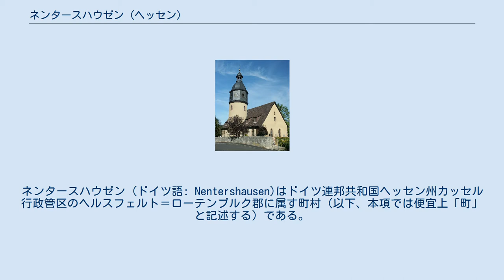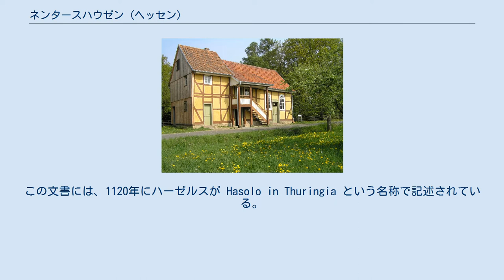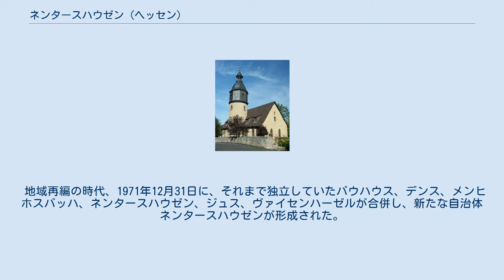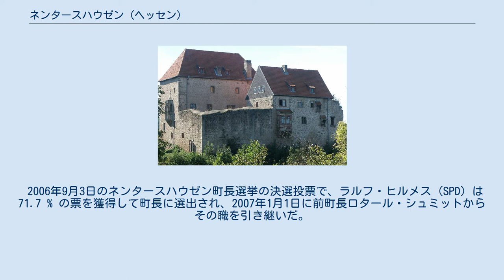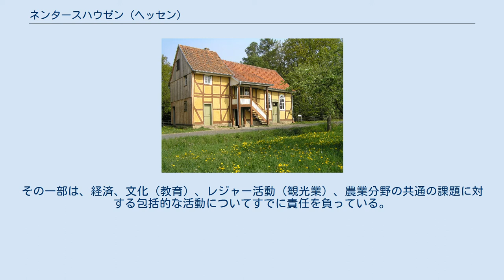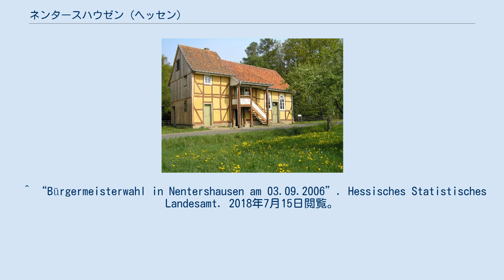ネンタースハウゼン (ヘッセン)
ネンタースハウゼン (ドイツ語: Nentershausen)はドイツ連邦共和国ヘッセン州カッセル行政管区のヘルスフェルト＝ローテンブルク郡に属す町村（以下、本項では便宜上「町」と記述する）である。
 この町は、東ヘッセン山間部のヘルスフェルト＝ローテンブルク郡に位置している。
西をフルダ川、東をヴェラ川にはさまれたリヒェルスドルファー山地の中央に位置する。
町域はハーゼル川の流域に属す。
ハーゼル川はゾントラ付近でゾントラ川に注ぐ。
 最寄りの大きな街には、バート・ヘルスフェルト（約 25 km 南西）、アイゼナハ（約 30 km 東）、エシュヴェーゲ（約 25 km 北）がある。
 ネンタースハウゼンは、北と東はゾントラ（ヴェラ＝マイスナー郡）、南東はヴィルデック、南はロンスハウゼン、西はベーブラおよびコルンベルク（以上、ヘルスフェルト＝ローテンブルク郡）と境を接している。
 この町は、ネンタースハウゼン地区の他、バウハウス、デンス、メンヒホスバッハ、ジュス、ヴァイセンハーゼルの各地区からなる。
 この町の集落の最初の記録は、ヘルマースハウゼン修道院（現在はレーンブリックに属す）の徴税台帳に遺されている。
この文書には、1120年にハーゼルスが Hasolo in Thuringia という名称で記述されている。
Tense が1195年に記録され、1267年にはヘルマン・フォオン・トロットが Susse をラウターベルクのレーエンとして獲得した記録がある。
他の集落も14世紀中に記録されている。
 1300年頃にルートヴィヒ1世フォン・バウムバッハがタネンベルク城を建設した。
この城はヘルスフェルト修道院のレーエン城砦となった。
ネンタースハウゼン集落は、1323年に初めてブランケンハイム修道院の文書に記録されている、この修道院はヘルスフェルト修道院の娘修道院であった。
1365年にはすでにバウムバッハ領主家はヘルスフェルト修道院からレーエンとして多くの所領を与えられていた。
この領主家は、ネンタースハウゼンとその周辺に農場と下級裁判家を有していた。
バウムバッハ家は1578年に上級裁判権をヘッセン方伯に移譲しなければならなかった。
これ以後その裁判管区から行政上のアムト・ゾントラが形成された。
下級裁判権は1806年までバウムバッハ家に残された。
 1771年頃アムト・ネンタースハウゼン（あるいは同裁判区）には以下の集落が含まれていた: ネンタースハウゼン、デンス、ブランケンバッハ、マハトロス、ヴァイセンハーゼル、ジュス、ボッセローデ、ラスドルフおよびタネンベルク農場、ベラース農場、バウハウス農場。
フランス統治時代、すなわち1807年から1813年のヴェストファーレン王国の時代、ネンタースハウゼンはネンタースハウゼン小郡の主邑であった。
1821年からこの集落はローテンブルク (フルダ) 郡に、1972年からはヘルスフェルト＝ローテンブルク郡の一部であった。
 2011年までこの集落は、州指定のルフトクアオルトであった。
 地域再編の時代、1971年12月31日に、それまで独立していたバウハウス、デンス、メンヒホスバッハ、ネンタースハウゼン、ジュス、ヴァイセンハーゼルが合併し、新たな自治体ネンタースハウゼンが形成された。
 ネンタースハウゼンの町議会は、15議席からなる。
 2006年9月3日のネンタースハウゼン町長選挙の決選投票で、ラルフ・ヒルメス (SPD) は 71.7 % の票を獲得して町長に選出され、2007年1月1日に前町長ロタール・シュミットからその職を引き継いだ。
 図柄: 6つの凸部を持つ鋸歯状の分割線で上下二分割。
上部は銀地に3本の緑のモミの木。
下部は銀地。
底部に緑の三峰の山。
その中に金のハンマーとタガネが配されている。
 この町の紋章は、1981年11月4日にヘッセン州内務大臣の認可を得た。
 解説: 紋章上部のモミの木は、森の豊かさを示している。
6つの凸部をもつ鋸歯状の線は、6つの地区とタネンベルク城を意味している。
ハンマーとタガネは鉱業の時代を表している。
20世紀半ばまでネンタースハウゼンでは含銅粘板岩が採掘されていた。
 この町は、隣接するヘルレスハウゼンやゾントラ（ヴェラ＝マイスナー郡）とともに、2006年10月14日に自治体間共同事業目的連合を結成した。
これ以後、この3市町村の緊密な連携が育成されている。
その一部は、経済、文化（教...